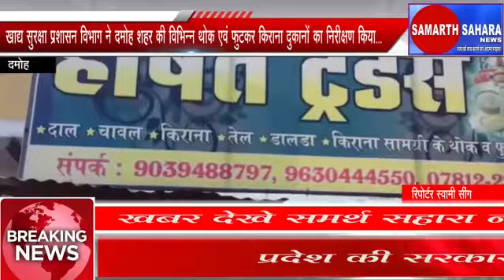दमोह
समर्थ सहारा न्यूज़ 17